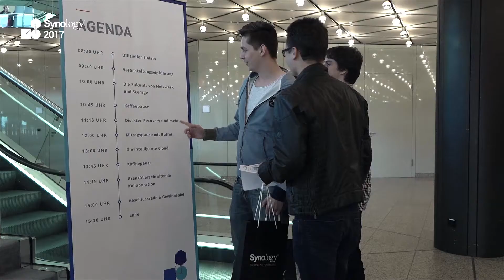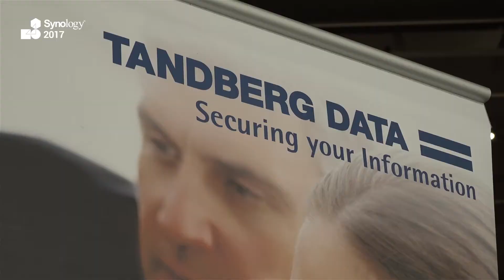Synology 2017 - der Jahreskongress in Düsseldorf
Auch dieses Jahr heißt Synology wieder Enthusiasten, Partner und Pressekontakte willkommen zum Jahreskongress – dem Launch Event: Synology 2017.
600 Teilnehmern werden die neusten Produkte, Zukunftsvisionen und spannende Lösungen vorgestellt und sie entdecken die Technologie-Trends von morgen.

- Komplexes Wissen in anschaulichen Präsentationen, direkt von den Synology Experten

- Exklusive Einblicke und Insiderinformation aus der Industrie und Prozessentwicklung

- Und ein direkter Austausch zwischen Teilnehmern und Synology selbst.

Verpassen Sie nicht die Chance und seien Sie nächstes Jahr dabei, wenn es heißt: Synology 2018.